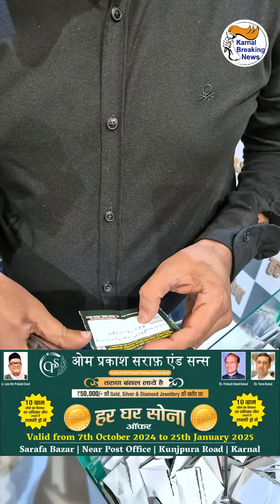किसका निकला 8th Gold Coin लक्की ड्रॉ ?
किसका निकला 8th Gold Coin लक्की ड्रॉ ? Om Prakash Saraf & Sons पर हर हफ्ते गोल्ड कॉइन स्कीम 25 जनवरी तक रहेगी जारी।